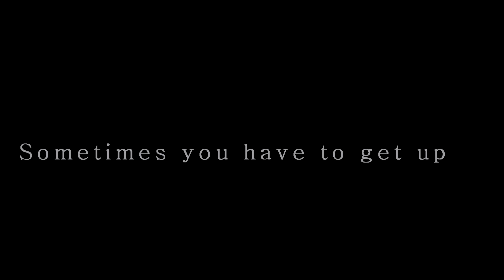I Rise You Fall (HD)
PLEASE HD!
Hey guys :)
New video,hope you like it ;)